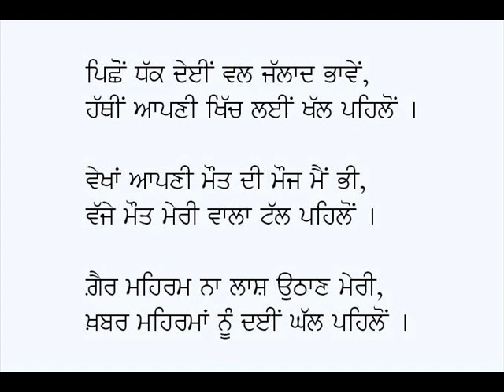Aakhri Sadhar-Dr Diwan Singh Kalepani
Punjabi Kavita: Aakhri Sadhar
Poet: Dr Diwan Singh Kalepani
Voice: Karamjit Singh Gathwala